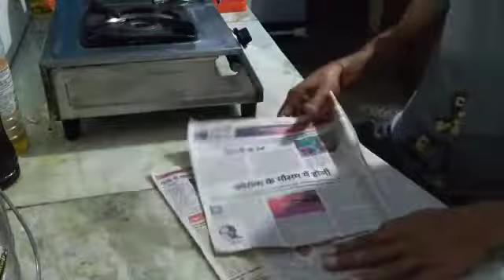BEST WAY TO TAKE STEAM WHEN U R SUFFERING FROM COVID 19